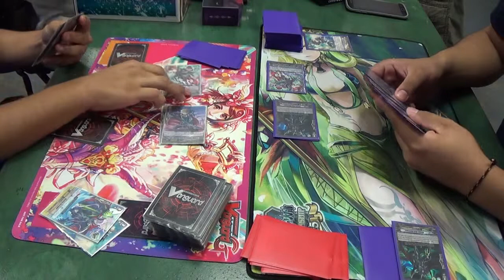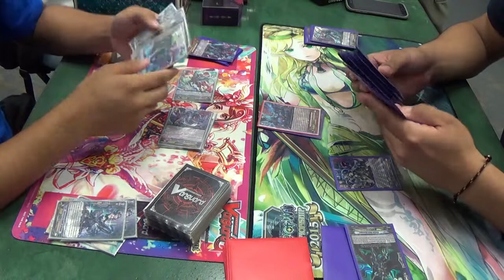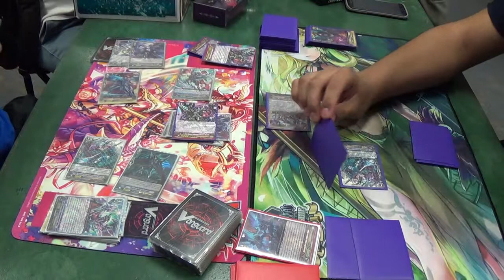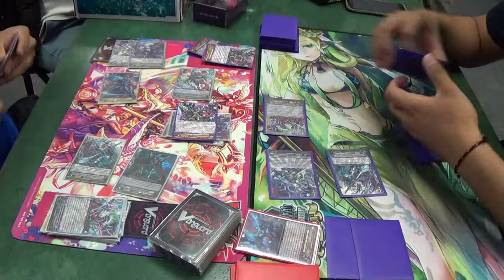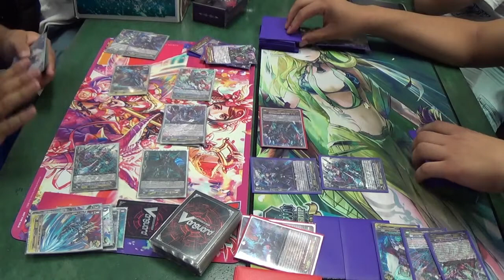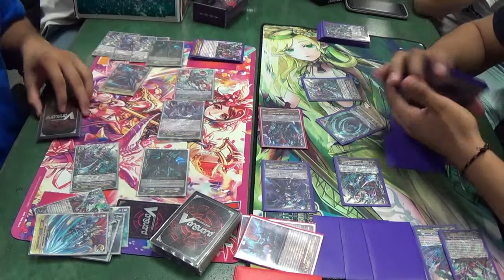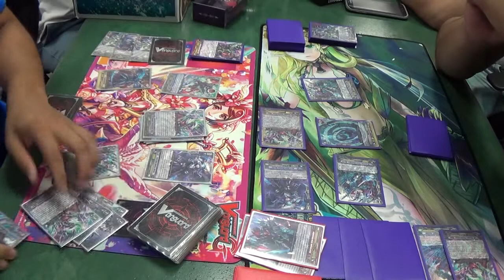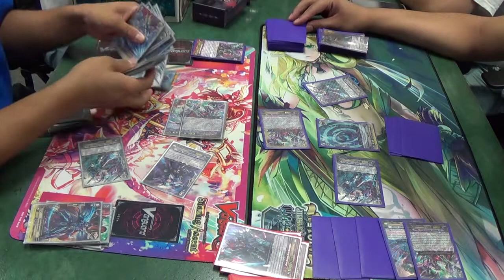[Cardfight!! Vanguard] Off Topic Matchups: Shadow Paladin Revenger Mirror Match (Game 3)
Game 3 of 3, Shadow Paladin Revenger Mirror Match